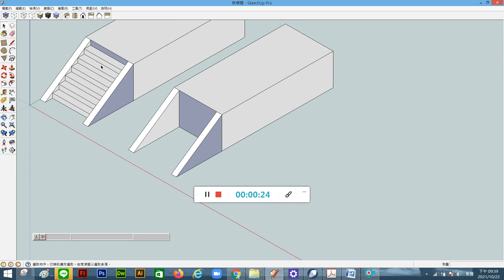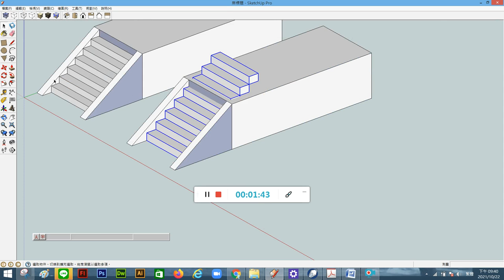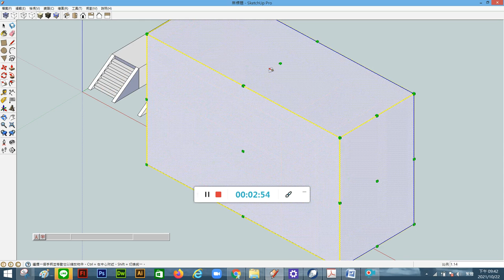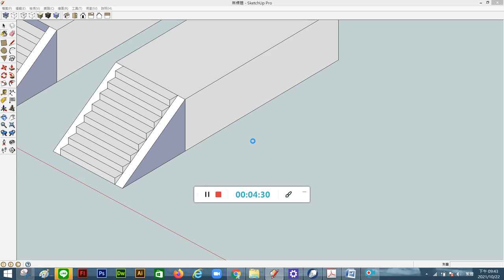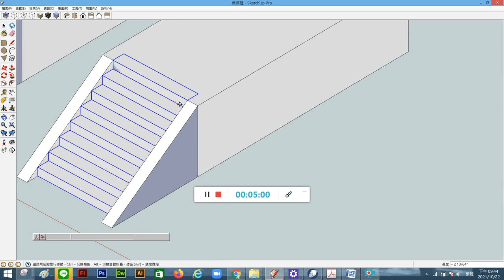圖學天王教你學會sketchup-移動工具操作、元件屬性、複製的方法-2製作樓梯